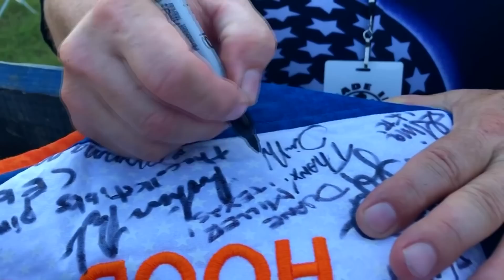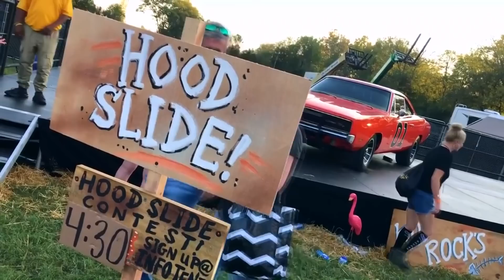JOHN SCHNEIDER CRASHED KID ROCK'S GENERAL LEE HOOD SLIDE COMPETITION!!! (CM40 Vlog)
Stay Rebel.

-ChunkeyMonkey40